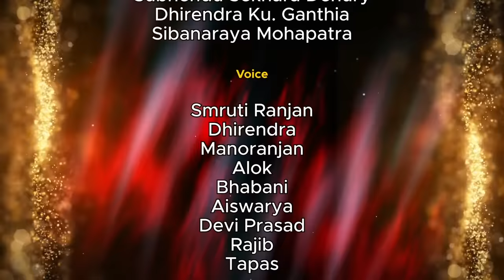ବାବୁ ମହଲ: ଟିଫିନ ବକ୍ସ | Babu Mahal # 160: 'Tiffin Box'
ଛୋଟ ପିଲାଠାରୁ ଆରମ୍ଭ କରି ବଡ଼ଲୋକ ଯାଏଁ ସମସ୍ତେ 'ଟିଫିନ ବକ୍ସ' ବ୍ୟବହାର କରିଥାନ୍ତି, ମାଝିବାବୁ ଟିଫିନ ବକ୍ସ ବ୍ୟବହାର କରି କିପରି ହଇରାଣରେ ପଡିଛନ୍ତି, ତାହା ଏହି ଭିଡିଓ ମାଧ୍ୟମରେ ଦର୍ଶାଯାଇଛି। ଏଥର 'ବାବୁ ମହଲ'ର ପ୍ରସଙ୍ଗ ହେଉଛି 'ଟିଫିନ ବକ୍ସ'।

Babu Mahal # 160:  Tiffin Box ( A funny odia animated cartoon web series from Dharitri Live )